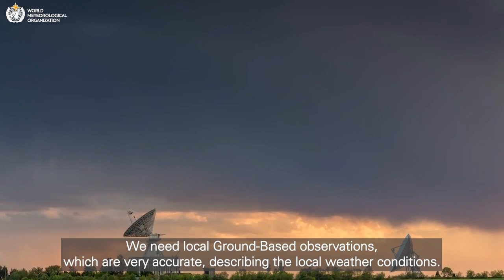WMO SG P. Taalas on Early Warning And Early Action for World Meteorological Day 2022